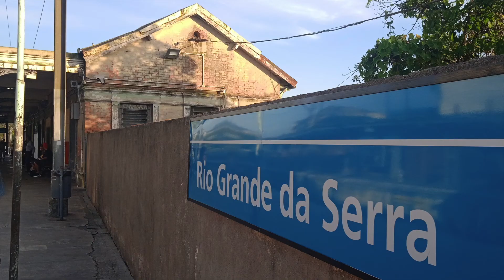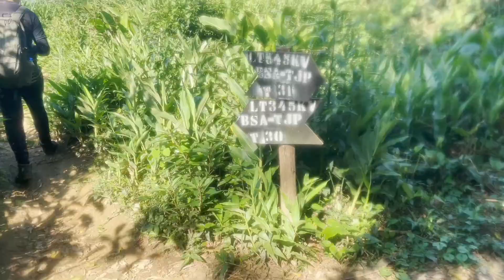Serra do Mogi: Prainha e subida pelo Mirante Dallanese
Trilha iniciada em Paranapiacaba com descida tranquila até a prainha do Rio Mogi. Já a subida pelo "rio Dallanese" é bastante tensa, com muitas pirambeiras, escalaminhadas/escaladas de cachoeiras e vara-mato frenético até o final.

Se possível, recomendo levar uma corda de 15m. Os últimos quilômetros antes de chegar ao mirante Dallanese são os mais técnicos e difíceis.

A trilha é linda, com águas limpas e esverdeadas, cachoeiras suntuosas e paisagens de tirar o fôlego. Possui vários pontos com possibilidade de mergulhar na água.

Não recomendado para pessoas com pouca experiência.